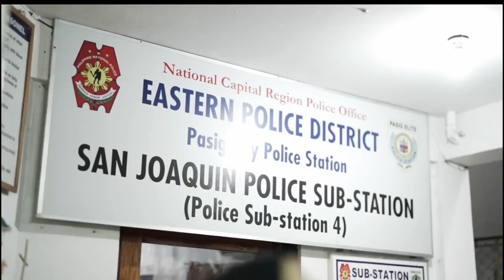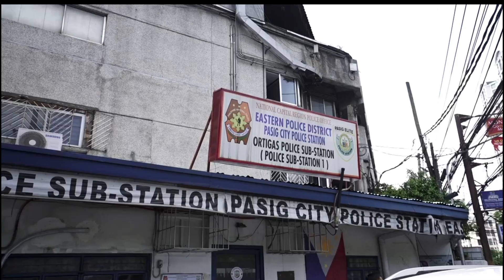Pasig Pulis Awards 2023